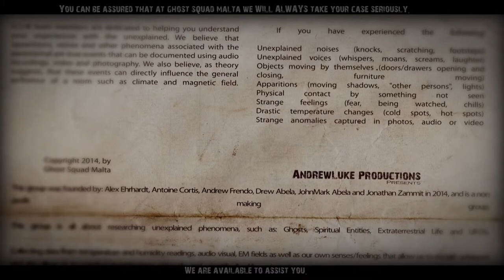Ghost Squad Malta Official Intro (Founders)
This Video is By Drew Abela
Ghost Squad Malta (G.S.M). Our footage (both pictures and video's) audio and all content in this page are property of Ghost Squad Malta (G.S.M). And is protected under Chapter 415 of the Maltese copyright Act. Sharing our content or editing them without our (Ghost Squad Malta) written permission will result in legal action.